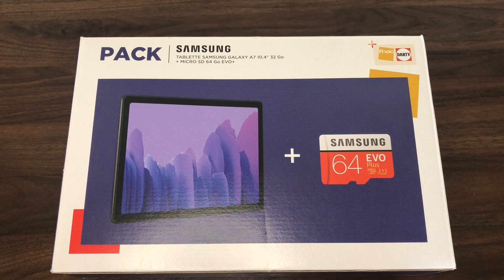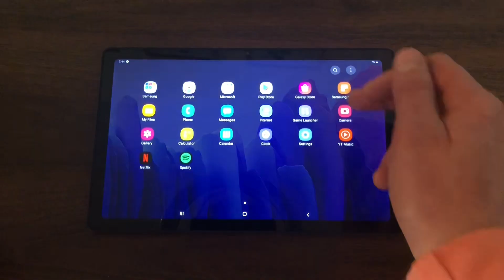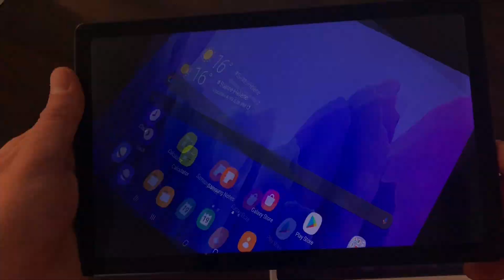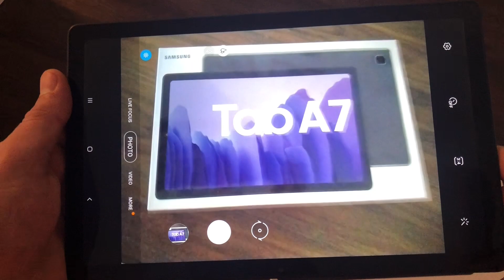Samsung Galaxy Tab A7 WiFi 32 Go 2020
Voici une présentation rapide de la Galaxy Tab 7,au prix de 249 euro,